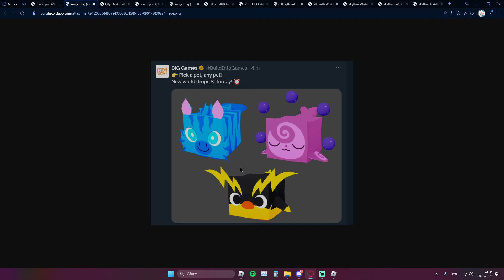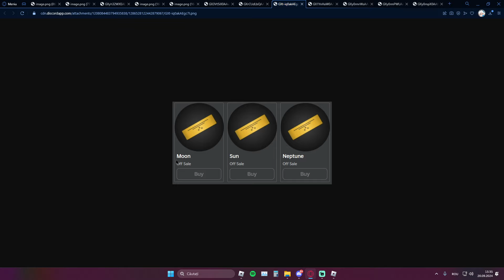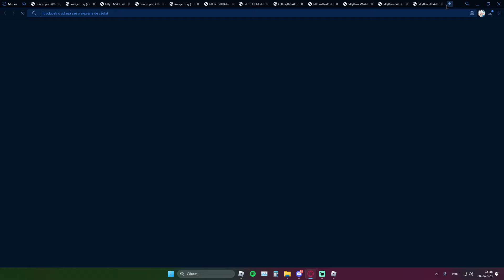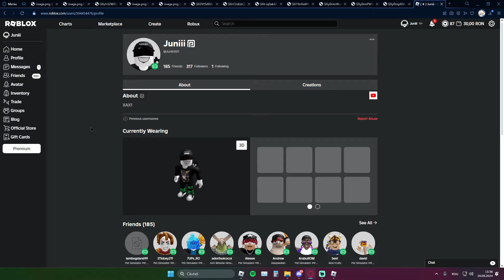LEAKS DIN NOUA LUME CA IN SFARSIT AVEM UPDATE SAMBATA IN PET SIMULATOR 99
Salut, vizionare placută.

(Avem și Merch Acum)

Dacă vrei poți să folosești codul Juniii în Fortnite item shop, mulțumesc, fiecare susținător și achiziție contează.